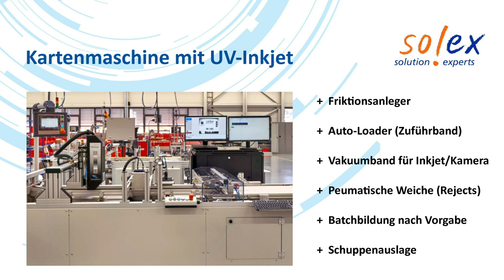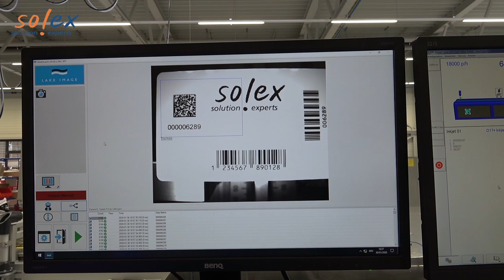Personalisierung von Plastikkarten mit DOD Inkjet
Plastikkarten werden von einem Friktionsanleger mit Auto-Loader vereinzelt und mit einem hochauflösenden DOD Inkjet Drucksystem personalisiert. Mit 600dpi Auflösung werden Barcodes, 2D-Codes, beliebige TTF-Fonts und Images aufgedruckt. Die gedruckten Informationen werden in Echtzeit von einer Flächenkamera geprüft und die Ergebnisse an das System zurückgemeldet und protokolliert. Karten ausserhalb der Toleranz werden über eine pneumatische Weiche nach unten ausgeworfen.